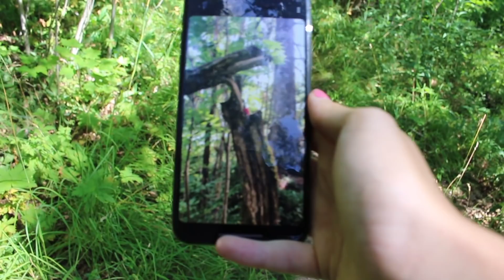FÖRST ATT HITTA NYCKELN VINNER!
I dagens video kör vi en tävling där den första som hittar nyckeln vinner!